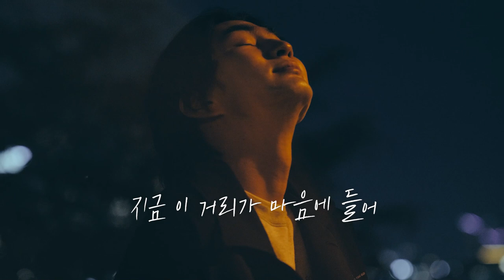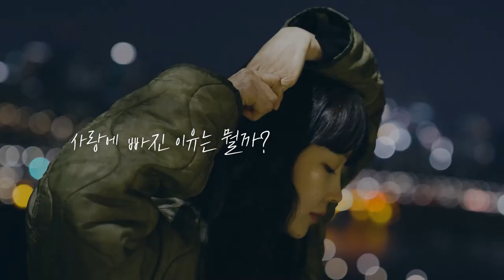서울다반사(Seoul Dabansa) - 성수로 와 Lyrics Video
[Track Credits]

1. 성수로 와

Composed by 서울다반사
Lyrics by 서울다반사
Arranged by atomik

Vocal Director 에코브릿지
Vocal 민준기
Programming atomik
Bass 김성수
Guitar 강우림
Keyboard atomik
Chorus 민준기

Recorded by 강연누@NUPLAY Studio
Digital Editing by Balance Kim, atomik
Mixed by 최형@NUPLAY Studio

[2021 SS MUSIC ISSUE NO.1 Credits]

Executive Producer NUPLAY
Chief Producer 에코브릿지
Creative Director KYLE
A&R Director 김현진, 이재현
Publishing 노은철
A&R/Management 최예린
Media Contents/Marketing 허나영
Artwork FOOLYBOOKED
Public Relations Major7 Company

-MV Staff-
Director KYLE
Producer FIN
D.O.P&Edit FOOLYBOOKED
2nd Camera JJ

-Cast-
조소빈
이태일